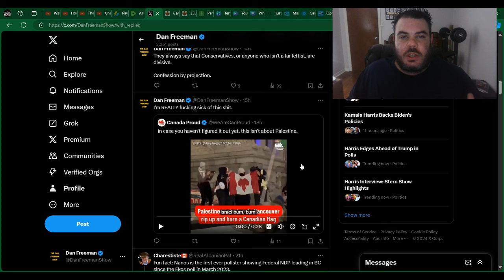SICKENING: Justin Trudeau ALLOWS Canadian Flag To Be BURNED